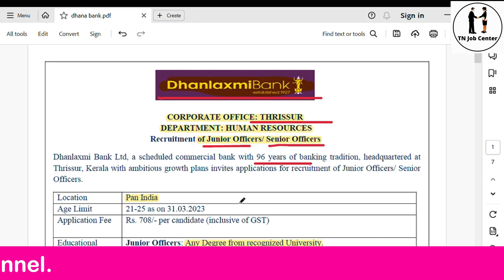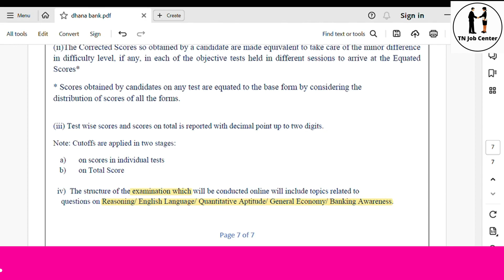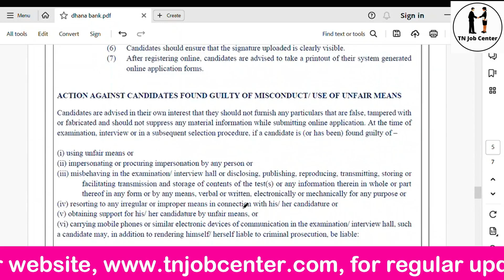Dhanalaxmi Bank Recruitment 2023 | Permanent Bank Jobs 2023 | TN Job Center